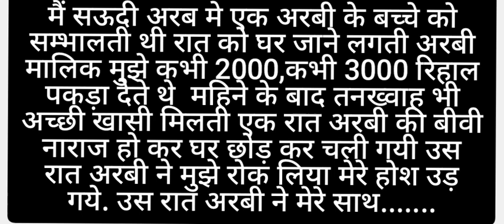एक मजबूर औरत /Heart Touching Emotional Story / hindi kahaniya / Hindi Story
keep smiling .
keep supporting.
keep loving.
stay happy.

Note:Copyright Disclaimer: Under section 107 of the copyright Act 1976, allowance is mad for FAIR USE for purpose such as criticism, comment, news reporting, teaching, scholarship and research Fair use is a use permitted by copyright statues that might otherwise be infringing.